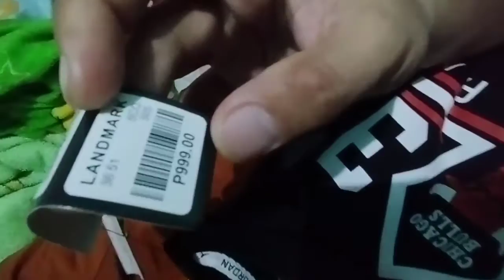Binile ako ni mommy Ng damit gamit ang Credit Card ho,hoho. .